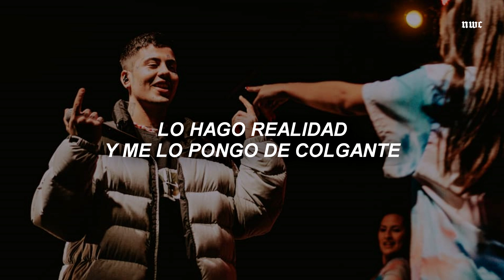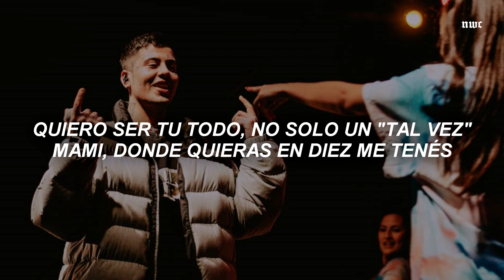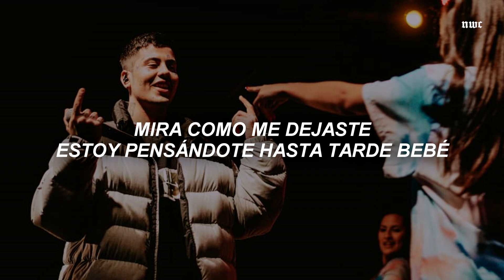DUKI - Midtown 🔥 || LETRA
letra de duki midtown

Si sos artista y querés promocionar tu música en mi canal contáctame por correo electrónico, de igual manera si sos manager y querés que la música de tu artista o banda esté por mi canal podés hablarme por correo

☆ACLARACIÓN☆
Si sos el artista o la persona que sale en la fotografía y querés que elimine el video, por favor contáctame por instagram y lo bajaré inmediatamente antes de enviar una reclamación, NO SE ESTÁ GANANDO DINERO CON ESTE VIDEO:)

[Letra de "Midtown"]

[Intro]
You have technicians here making noise
¡Sike!
¿Qué? Jajaja
No one is a musician, they're not artists because nobody can play the guitar
Yeah, eh
Che, yeah

[Refrán]
Me piden que me calme porque sueño con diamante'
Lo hago realidad y me los pongo de colgante
Sé que soy muy poco interesante
Pero soy un loco extravagante
Estuve pensando en llamarte, bebé
Pero la última vez no contestaste
Sabía cómo era' desde ante'

[Pre-Estribillo]
Mirá cómo me dejaste
Estoy pensándote hasta tarde, bebé
Pero mejor despreocupate
¿Qué hay after después del after?

[Estribillo]
¿Qué hay after después del after, bebé?
¿Qué hay después del after? Yeah
¿Qué hay after después del after? Yeah

[Verso]
Bitch, I got a fast life, yeah
Eso lo quiero right now, ah
Tengo mucho, tengo cuanto', yeah
'Toy paseando por el Midtown
'Toy paseando por el Midtown (Yeah, yeah)
La' cosa' ahora son distinta', yeah
'Toy rockeando la entrevista, eh
Triplicando las visita', wah
Otra nota en la revista, woh
Muchos hater' a la vista, wah
Los anoto en una lista, ah
Les deseo merry christma', ah
Todas mis nota' tienen tu nombre
Contigo corro riesgo y no quiero un doble
Si estoy mal, ma', tú eres el porqué
Estás haciendo que el resto no me importe
Quiero ser tu todo, no solo un "tal vez"
Mami, donde quieras en diez me tenés
Tené compasión si que me queré'

[Outro]
Duko, you know, baby (Estoy pensándote hasta tarde, bebé)
Es otro pa' la historia, yeah-yeah (Pero mejor despreocupate)
Zecca en el beat, eh
Ya supiste (Los del espacio, mami)